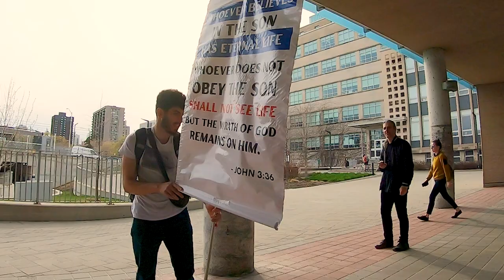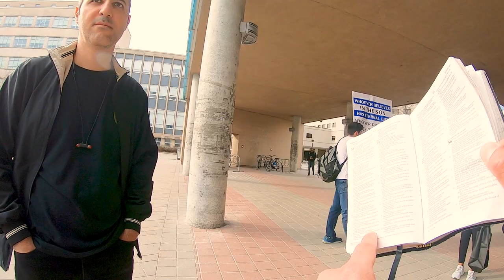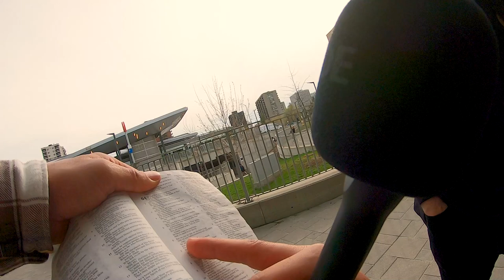Hossein (a Muslim) meets Hossein (a Christian)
I had a nice conversation with this pleasant gentleman about the Gospel. Please pray for him.